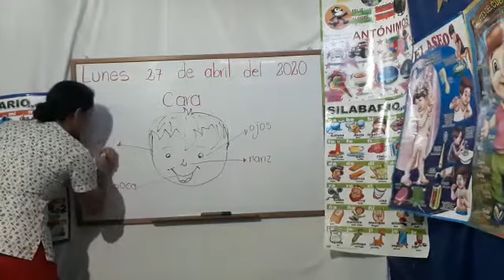Grado primero, naturales: Actividad final del tema la cabeza, 27-04-2020.